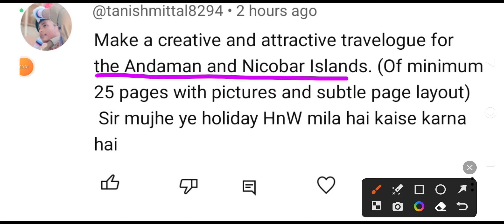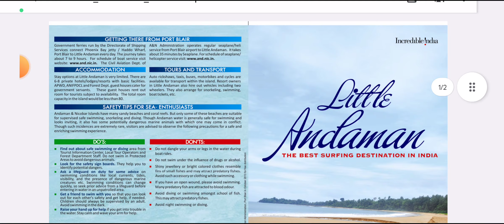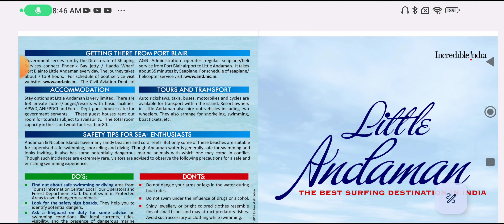Andaman and Nicobar Islands project work/ travelogue for the Andaman and Nicobar Island / ideas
Andaman and Nicobar Islands project work/ अंडमान निकोबार आइसलैंड का प्रोजेक्ट कैसे बनाएं /catalogue
art integrated project ideas for andman nikobar islands 2023 ka
andaman nicobar island project in english
Andaman and Nicobar Islands project work 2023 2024 class 6,7,9,10,11,12
Make a creative and attractive travelogue for the Andaman and Nicobar Islands. (Of minimum 25 pages with pictures and subtle page layout) Sir mujhe ye holiday HnW mila hai kaise karna hai